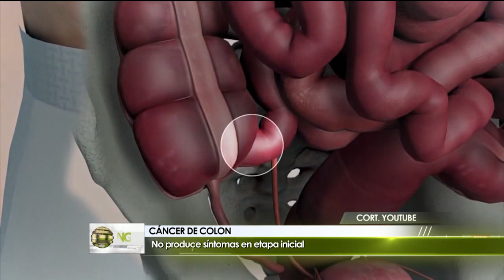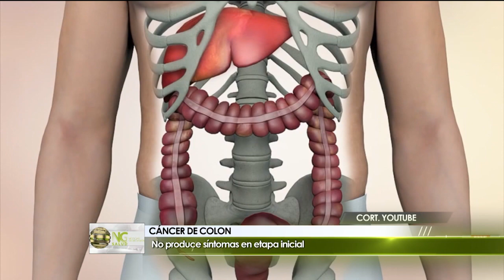Cáncer de colon 1